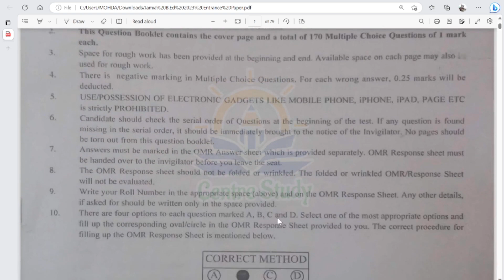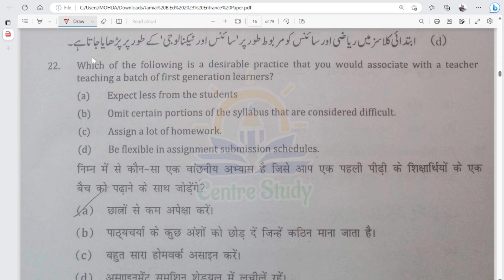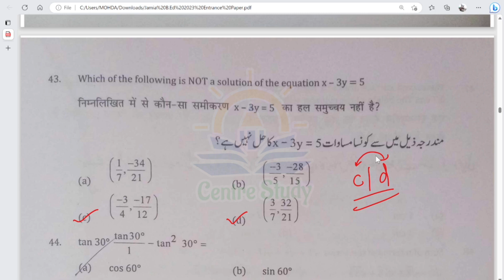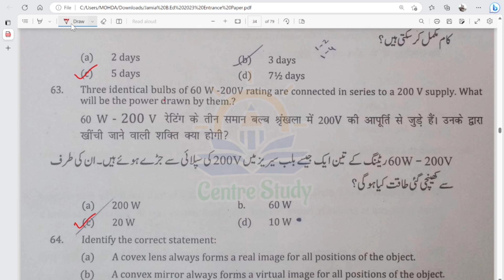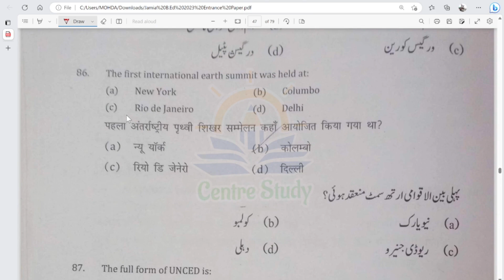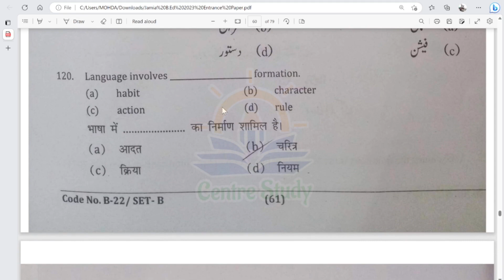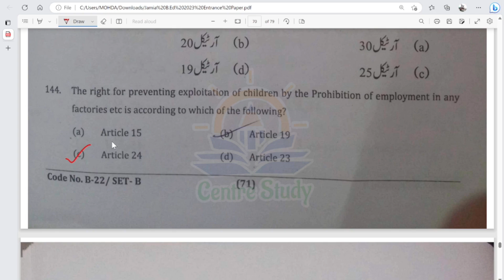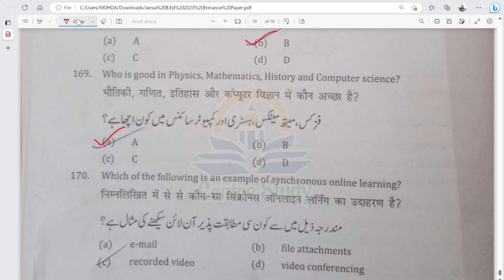JMI B.Ed Answer Key 2023 | Jamia Millia Islamia Bachelor of Education Entrance Exam Question Paper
Stay contacted with us:-

Dear Learners!
'Center Study YouTube Channel' is educational channel for every kind of foundation learners and specially for education courses and exam preparation like D.El.Ed, B.Ed, and CTET.
We are doing preparation and solving previous year question papers for B.Ed. in Universities like, B.Ed Jamia, AMU B.Ed, DU B.Ed, B.Ed MANUU, UP B.Ed, Bihar B.Ed entrance examination and provide learning materials like lesson plans, other assignments and reports along with preparing for CTET too.
Centre Study provides you with learning materials, topics related to course subjects and assignments and we solve question papers of BEd
jmi bed answer key 2023
jamia bed answer key 2023
jmi b.ed,jamia b.ed
jmi b.ed 2023 paper solution
jamia b.ed question paper answer key 2023
jamia b ed 2023 solved question paper
jamia bed 2023 question paper solution
jamia millia islamia b.ed paper
b.ed jamia question paper answer key 2023
jamia b.ed solved question paper 2023
b.ed jamia 2023 detailed solution
Jamia B.Ed 2023 cut off
Jamia Millia Islamia B.Ed cut off
Jamia b.ed 2022 cut off
Jamia B.Ed 2022 cutoff
Jamia b.ed interview
Jamia interview questions for b.ed
Jamia B.Ed Entrance Result 2023
Jamia D.El.Ed Entrance Exam Question Paper solution 2023
Jamia Millia Islamia University entrance paper
Jamia B.Ed classes
Jamia B.Ed Preparation strategy
Jamia cut off
Jamia b ed 2023 answer key
jmi b.ed answer key 2023
Jmi bed 2023 answer key
Jmi b.ed 2023 answer key
Jmi b.ed 2023 explanation
Jmi b.ed 2023 paper solution and explanation
Jamia B.Ed 2023 paper explanation
Jamia B.Ed Preparation by CentreStudy